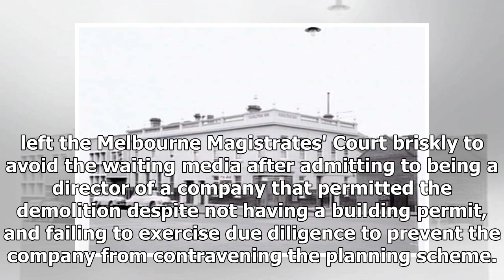Developers apologize for the illegal destruction of Melbourne's historic Corkman pub